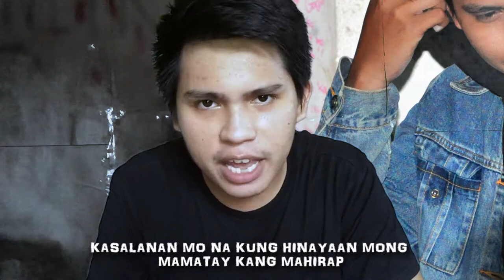AYOSIN MO NA - Respi